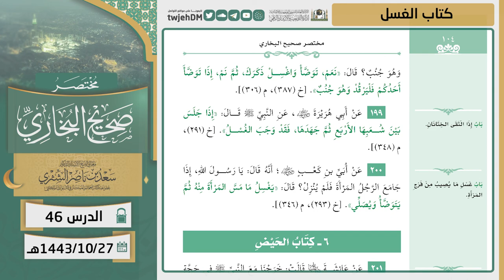46 ( مختصر صحيح البخاري | كتاب الغسل ) لمعالي الشيخ أ.د. سعد الشثري | 27-10-1443